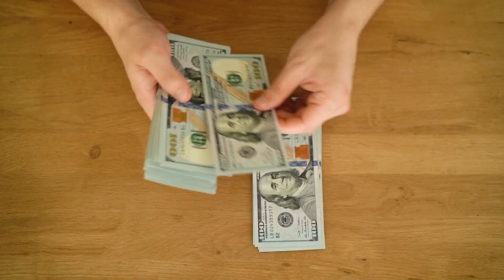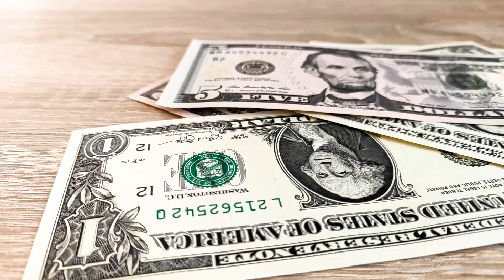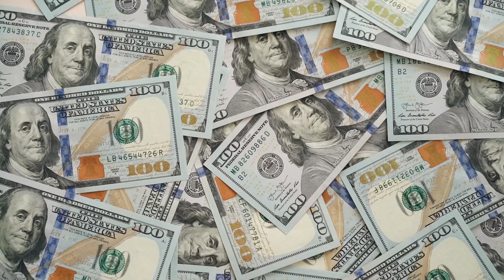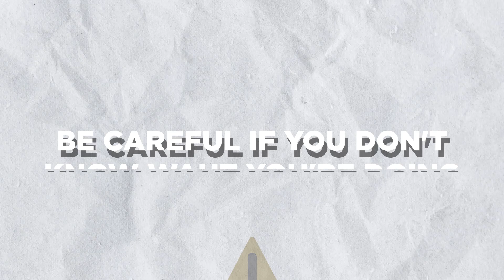Non-US Residents Income Tax on Home Sale | How to Avoid FIRPTA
Foreign Sellers are subject to tax to the US Federal Government (Internal Revenue Service) . FIRPTA, better known as Foreign Investment and Real Property Tax Act, began in 1980. It is a way for the IRS to collect income tax from foreigners that are not paying into the US taxing system as residents are.

The IRS has specific definitions for tax purposes of what a resident is. Usually it is defined as whether or not the individual is paying us income tax annually by filing a return.

This video podcast interviews estate attorney John Strohmeyer. John has explicit experience with FIRPTA, especially when a foreign seller passes, and proper tax needs to be paid.

John’s experience and Q and A will help you understand FIRPTA and how to possibly avoid it.

00:00 Intro
1:03 FIRPTA What is It
1:22 Definition of Foreign Person
1:47 Definition of Residence according to IRS
3:21 Exemptions to FIRPTA
4:05 What does FIRPTA do?
5:26 Example Scenario
6:40 Mandatory IRS Withholding of 15%
7:49 When Selling How it Works
9:35 How the Buyer is Responsible
10:40 Role of Title Company
11:40  Investor Buyers Beware
12:55 What if the Foreign Seller Dies